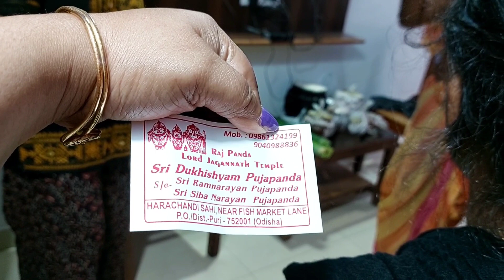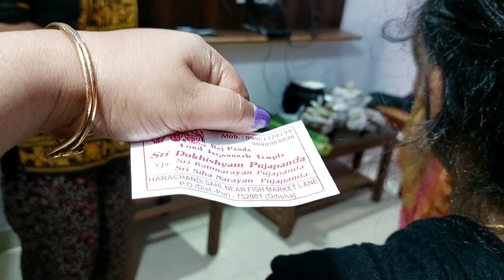সবাই মিলে মহাপ্রভুর প্রসাদ গ্রহণ করলাম (Day 2) l @srijoneekolpemuhu5395 Banglavlog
সবাই মিলে মহাপ্রভুর প্রসাদ গ্রহণ করলাম(Day 2) l ‎@SRIJONEEKOLPE MUHU   l Banglavlog. Hi guys I am Sinthia and this is my daily lifestyle vlog. It's our PURI TRAVEL VLOG.